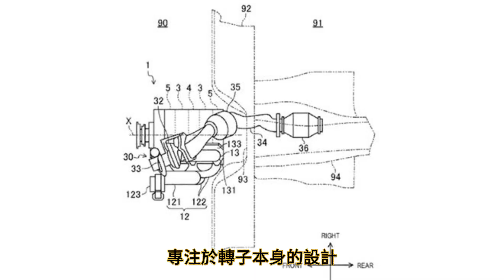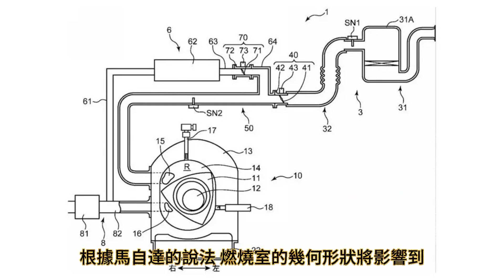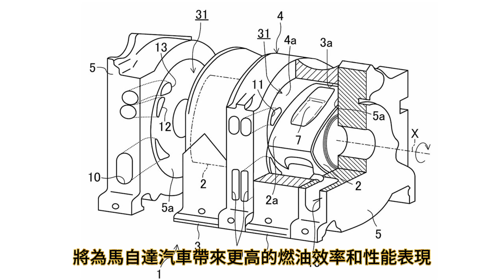專利圖表明新的MAZDA轉子引擎可能即將問世?MAZDA汽車公司開發全新2轉子引擎，瞄準提高燃油效率,讓最美的RX9復活?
歡迎來到【馬兒要吃草】！我是一個專門介紹MAZDA的頻道，如果你喜歡MAZDA，那麼你來對地方了！

在這裡，我們分享各種與MAZDA相關的主題，包括車輛評論,汽車新聞,汽車比較,汽車保養,汽車修理,汽車旅遊,車輛教學. 等等。我們的影片旨在幫助觀眾更好地了解MAZDA，並分享關於MAZDA的樂趣和經驗。

我們的頻道會不定期更新，確保觀眾可以時刻關注到最新的MAZDA相關信息。我們也會定期分享MAZDA的相關訊息，以便提供更多的專業見解和建議。

請在YouTube上觀看我們的影片,並關注我的頻道 Thank you。

你可以與我們互動，分享你的MAZDA相關經驗和故事，也可以看到更多的有關MAZDA的內容。

TOKYO - Mazda Motor Co. is working on an all-new 2-rotor rotary engine, a design considered more practical than the 1-rotor design used in its plug-in hybrid MX-30 e-SkyActive R-EV. According to CarBuzz's report, Mazda has filed 6 patent documents, of which 3 patents (Patent 1, Patent 2, and Patent 3) focus on the design of the rotor itself. The goal of these patents is to improve the fuel efficiency of rotary engines.
The patent documents point out that these patents focus on the design of the rotor surface and adopt the design of the indentation form, and the length, width and depth of the rotor indentation of each patent are different. This change in indentation design will affect the design and size of the combustion chamber, which will be ignited by the air intake and spark plug. According to Mazda, the geometry of the combustion chamber will affect the timing of ignition and the time it takes for the flame to expand, thereby improving the thermal efficiency of the rotary engine. This combustion chamber geometry not only speeds up the combustion process and flame expansion, it also ensures that the air and gasoline mixture is completely combusted before moving to the exhaust while preventing the generation of heat and exhaust gases.
To address a common design flaw with rotary engines, Mazda employed a curved combustion chamber design. This curved design allows the combustion chamber to narrow as the ignition stroke approaches top dead center, which maintains the air-to-fuel ratio for a leaner mixture, reducing gas leakage, a common problem when the engine is revving. In addition, Mazda has made design improvements to the rotor by increasing the width of the indentation so that the indentation is deeper toward the center of the rotor, while making the indentation shallower on the surface of the engine block.
This new 2-rotor rotary engine design will bring improved fuel efficiency and performance to Mazda vehicles. By focusing on rotor surface design and optimization of combustion chamber geometry, Mazda is working to provide more sustainable and environmentally friendly power options. The success of this project will set a new milestone for Mazda Motors in the field of innovative engine technology, and it is expected to be applied in future Mazda models.
With Mazda's continuous efforts and commitment to technological innovation, we look forward to seeing the commercial application of this 2-rotor rotary engine and bringing more efficient and sustainable power solutions to the automotive industry.

東京 - マツダ株式会社は、まったく新しい 2 ローター ロータリー エンジンの開発に取り組んでいます。このエンジンは、プラグイン ハイブリッド MX-30 e-SkyActive R-EV で使用されている 1 ローター設計よりも実用的であると考えられています。 CarBuzz のレポートによると、マツダは 6 件の特許書類を提出しており、そのうち 3 件の特許 (特許 1、特許 2、特許 3) はローター自体の設計に焦点を当てています。 これらの特許の目的は、ロータリー エンジンの燃料効率を向上させることです。
特許文献によると、これらの特許はローター表面のデザインに重点を置き、くぼみ形状のデザインを採用しており、各特許のローターくぼみの長さ、幅、深さは異なっている。 このくぼみの設計の変更は、吸気口と点火プラグによって点火される燃焼室の設計とサイズに影響を与えます。 マツダによると、燃焼室の形状は点火のタイミングと火炎が膨張するまでの時間に影響を与え、それによってロータリーエンジンの熱効率が向上するとのこと。 この燃焼室の形状は、燃焼プロセスと火炎の膨張を加速するだけでなく、熱と排気ガスの発生を防ぎながら、空気とガソリンの混合物が排気ガスに移動する前に完全に燃焼することを保証します。
ロータリーエンジンに共通する設計上の欠陥に対処するために、マツダは湾曲した燃焼室設計を採用しました。 この湾曲した設計により、点火ストロークが上死点に近づくにつれて燃焼室が狭くなり、空燃比が維持されて混合気が希薄になり、エンジン回転時によくある問題であるガス漏れが減少します。 また、マツダではローターのくぼみ幅を広くし、ローター中心部に向かうにつれてくぼみを深くし、エンジンブロック表面のくぼみを浅くするなど、ローターの設計改良を行っています。
この新しい 2 ローター ロータリー エンジン設計は、マツダ車の燃費と性能の向上をもたらします。 マツダは、ローター表面の設計と燃焼室形状の最適化に重点を置くことで、より持続可能で環境に優しい動力オプションの提供に取り組んでいます。 このプロジェクトの成功は、マツダ自動車にとって革新的なエンジン技術の分野における新たなマイルストーンとなるものであり、将来のマツダ車への適用が期待されます。
マツダの継続的な努力と技術革新への取り組みにより、この 2 ローター ロータリー エンジンの商用利用が実現し、より効率的で持続可能な電源ソリューションを自動車業界にもたらすことを楽しみにしています。

版權免責聲明：如果代理機構或產品所有者對某事有投訴或發現您的內容使用不當，請在刪除您的內容以提出版權主張之前聯繫廣播公司。請聯繫我們 。任何侵權行為並非故意為之，將予以整改，令各方滿意。根據 1976 年版權法第 107 條，出於公平目的，如批評、評論、新聞報導、教學、學術和研究，允許合理使用。合理使用是版權法規允許的使用，否則可能會侵權。任何利潤、教育或個人使用都不能平衡有利於合理使用的平衡。最近對 1976 年版權法的修正案重新回歸音樂。Fair 對電影和視頻仍然有效。沒有版權意圖。在遵守合理使用版權的情況下使用的所有內容。